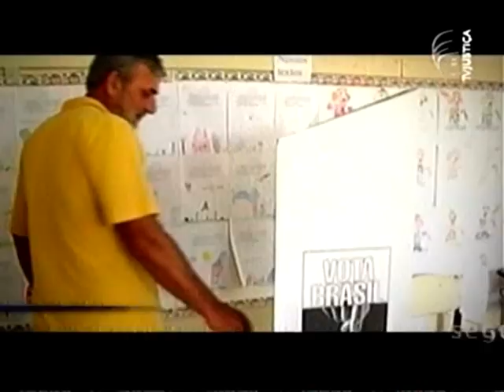Recadastramento Biométrico Urna Eletrônica com Identificação Digital 2009